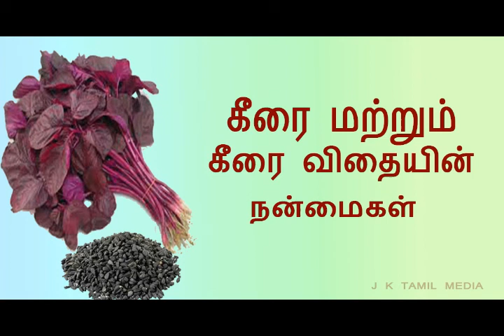HEALTH BENEFITS OF KEERAI SEEDS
Spinach has more health wonders that are absent in fruits and vegetables. Most of the people are not aware of the names of different varieties of spinach. Names of common varieties of spinach are mentioned in different language like English, botanical names, Tamil, Telugu etc